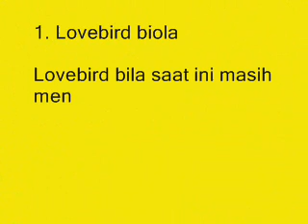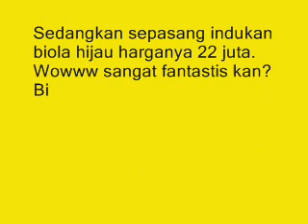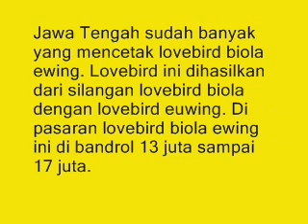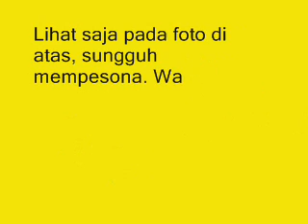Kenali 3 Jenis Lovebird Paling Mahal Berdasarkan Warna